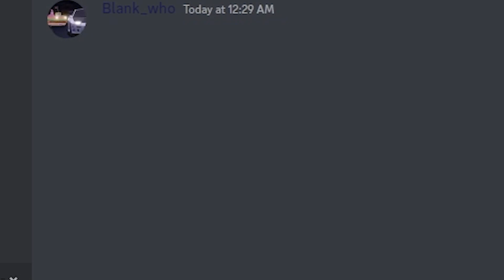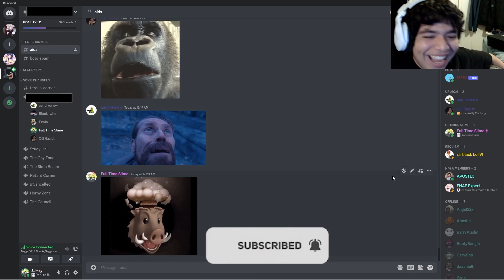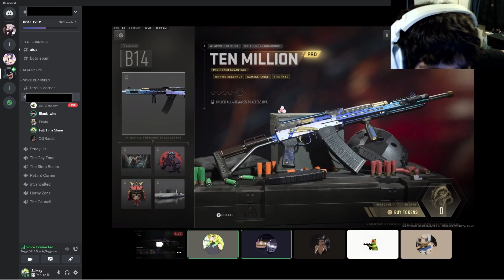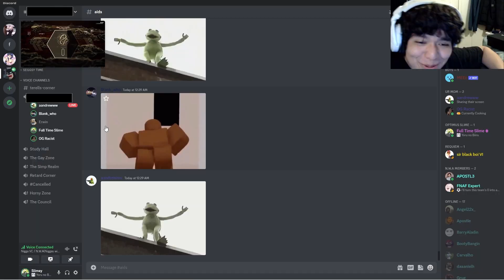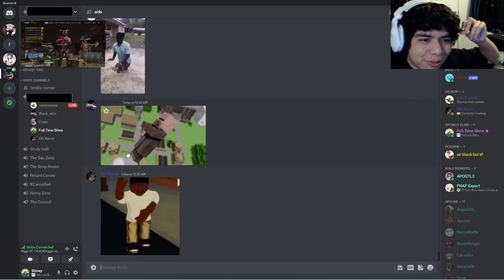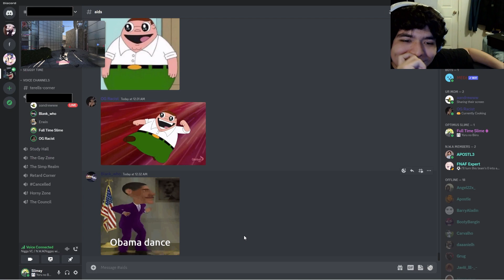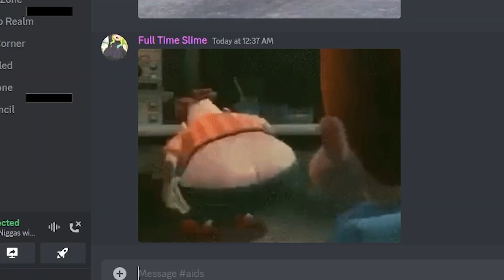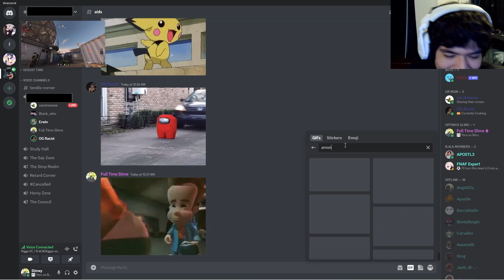These discord memes were TERRIBLE...(what the hell)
Dude what the hell?!?!?!?!